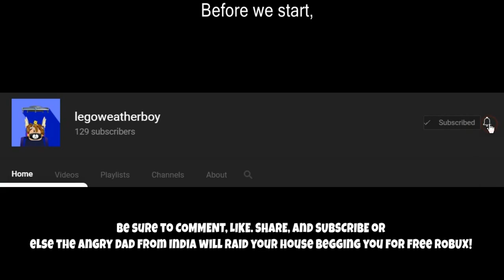🏆 Unlocking Trophy Spoiler - ROBLOX Jailbreak!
My Computer Specs:
8.00 GB (7.88 GB usable) of RAM
1366x768 60hz touchscreen monitor. I have higher herz options but if it is above 60 HZ my screen goes black D: 😨